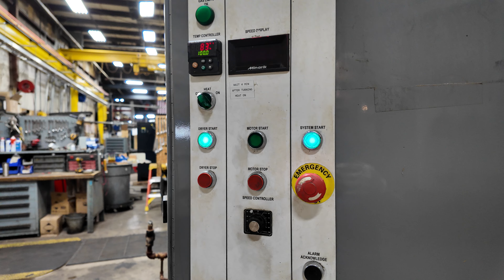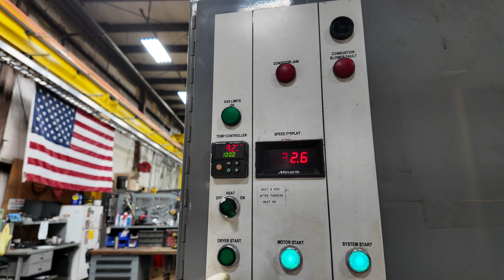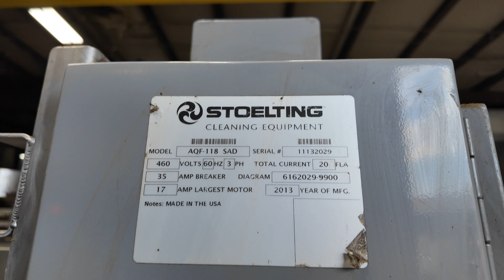SKU 237882 Stoelting AQF-118 SAD Aqua Force 91x18" x 12" Pass Thru Heated Parts Dryer 480V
⦁ 0-32FPM On Conveyor
⦁ Gas Burner Was Not Tested
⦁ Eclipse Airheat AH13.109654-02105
⦁ 15HP 480V ONLY 3PH
⦁ 18" Wide x 12" H Capacity
⦁ PLC Is An Allen Bradley 1762-L40AWA